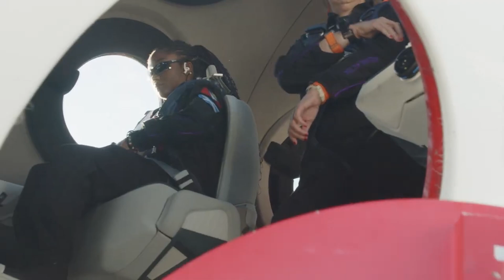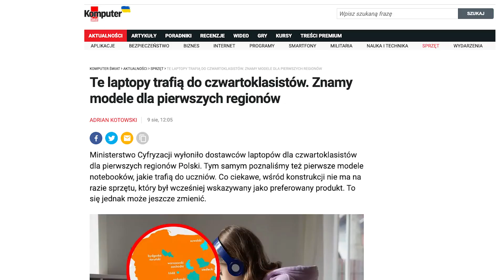Disney+ ogranicza współdzielenie i turystyczny lot w kosmos - Szpany i Dzbany #180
W tym odcinku Szpanów i Dzbanów m.in. o sukcesie Baldur's Gate 3, Disney+ czy o laptopach dla czwartoklasistów.